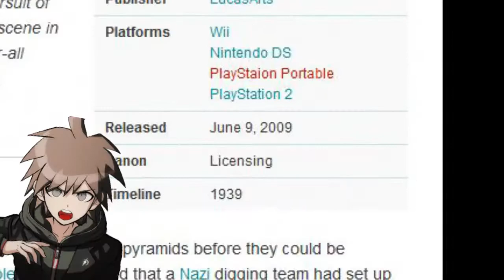HARRISON BORED - Indiana Jones and the Staff of Kings Gameplay Pt. 1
When you're as old as Indiana Jones, adventures can be hard to come by. That's why Harrison Ford recommends the Staff of Kings (TM) for your premiere gameplay experience of 2019.

Swing across gaps, punch Nazis, and throw squids at gangsters. You heard that correctly. Indiana Jones is not one to turn down a fight, so expect to be brawling all day every day for the next 6 years.

As an archeologist that constantly has no clue where he is or what he's doing, Indy will have to face the CHALLENGES OF THE TEMPLE in his adventures. The temple includes such hotspots as:

1. Indoor pool & spa
2. Outdoor pool & spa
3. Outside pool & spa
4. Inside pool & spa
5. Golf course (w/ free crashed plane)
6. A severe lack of snakes

As IGN's GOTY 1994, Indiana Jones and the Staff of Kings brings a world of fun and censorship to YOUR living room! So grab a snack, kick back, and relax. And finally...

Welcome, to Jurassic Park.